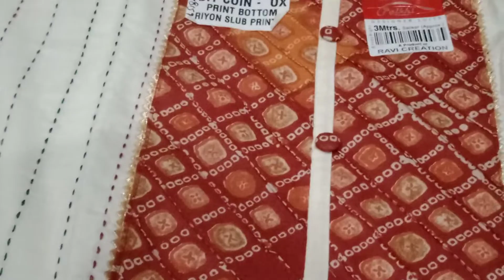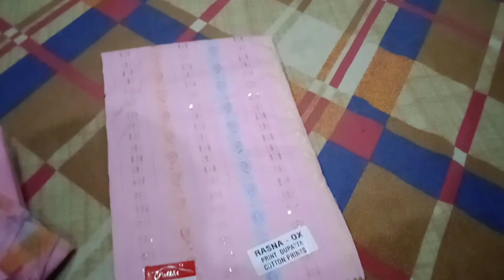sale sale sale सुंदर सुंदर सूट बहुत ही कम रेट में 💃💃💃9817450083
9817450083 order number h